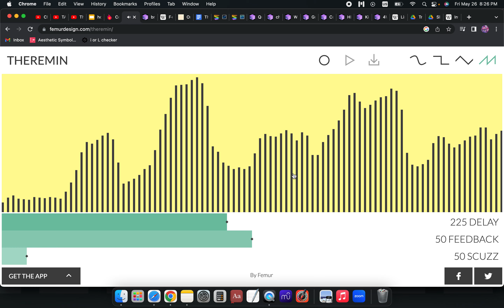Messing with Theremin